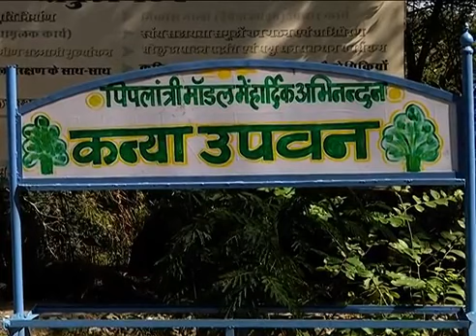ग्रामीण हूए मालामाल!! कंकरीट के पहाड़ // How to change the nature of villagers?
Documentary documentary live
डंपिंग यार्ड से ग्रामीण हूए मालामाल!